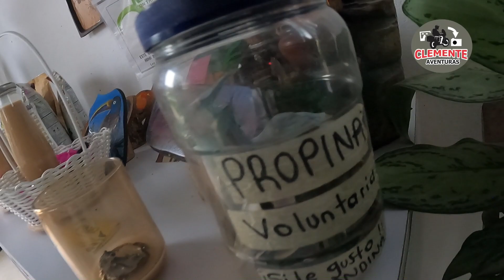EL MESON ES UN LUGAR DONDE LA TRANQUILIDAD SE UNE CON EL AMOR DOLORES TOLIMA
el mesón es un lugar ubicado en dolores Tolima lleno de naturaleza mágico lleno de muchos paisajes.